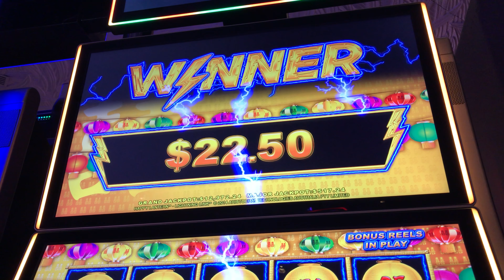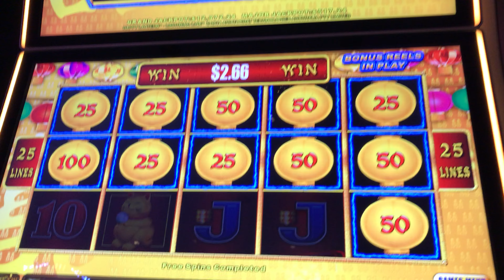Aristocrat Lightning Link Happy Lantern Slot: Hold and Spin Feature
$2.50/spin, Mirage @LasVegas